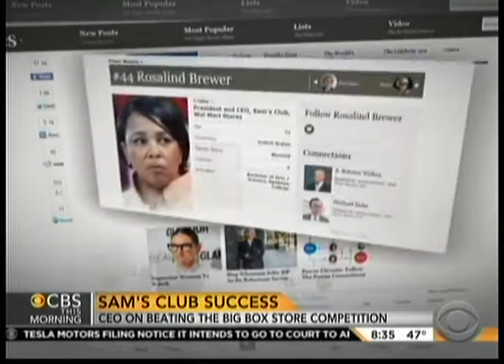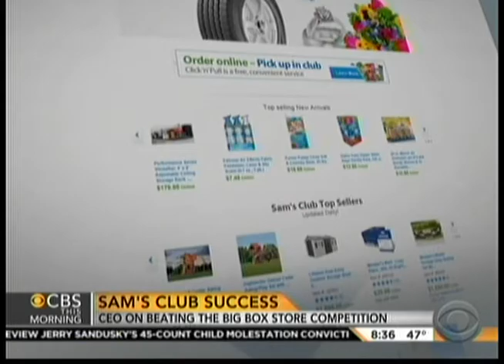Rosalind Brewer on CBS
Sam's Club CEO talks business' focus on "digital transformation," watching micro business growth